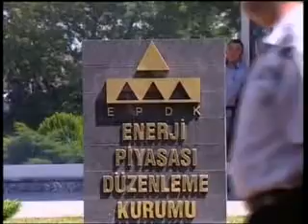DOĞALGAZ A BÜYÜK ZAM